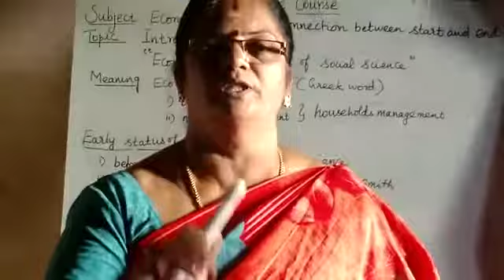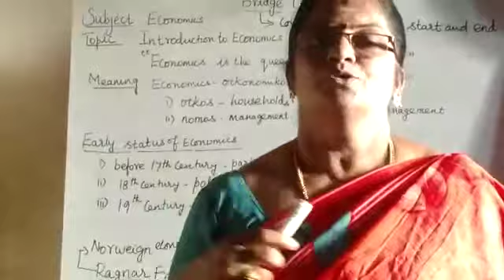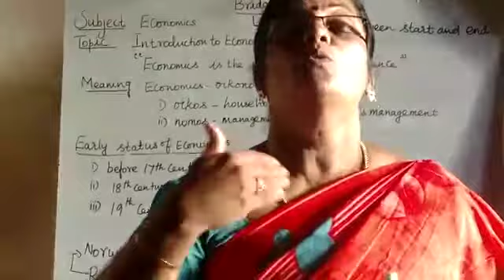11 Economics bridge course